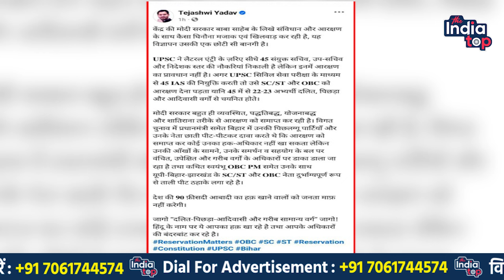Tejashwi Yadav ने Modi सरकार को जमकर घेरा ! Chirag-Manjhi पर भी भड़के !